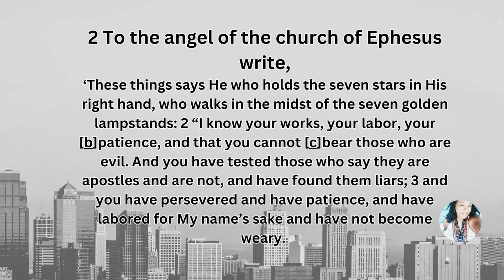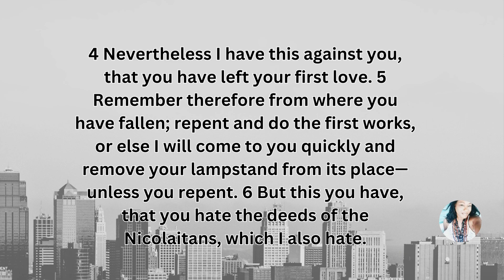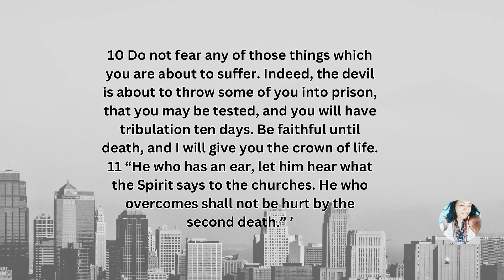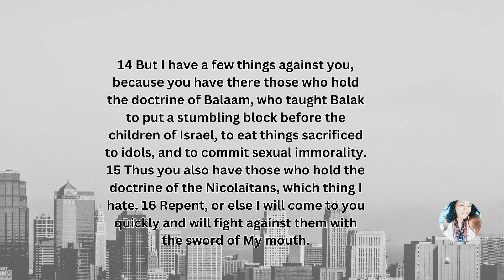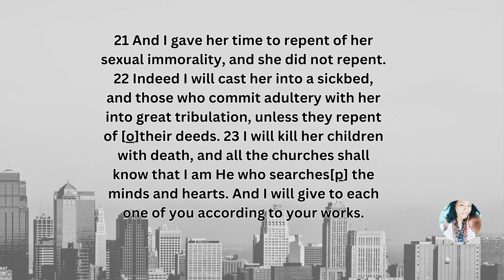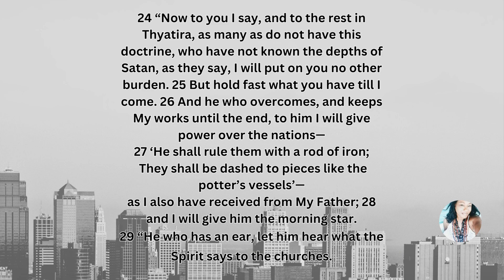REVELATIONS CH 2